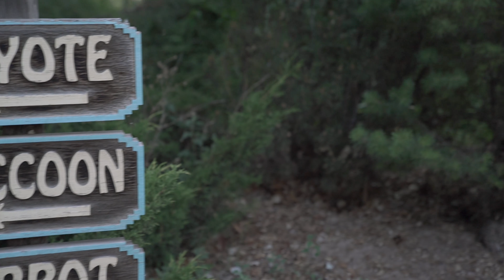Lauren Cherie Photography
We had such a fun time at this hidden ranch taking family photos.  Check out some behind the scenes. Watch in HD